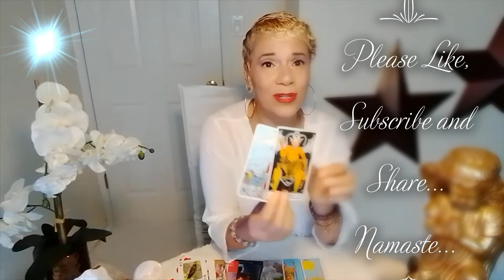Daily Angels Message /May 30, 2020/ Who /What is your 3rd Party?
Welcome everyone to your daily message for May 30, 2020. Enjoy your blessings and may our guides and angels surround you with love and light.

15 min reading for $20.00
30 min reading for $35.00
1 hour reading for $65.00